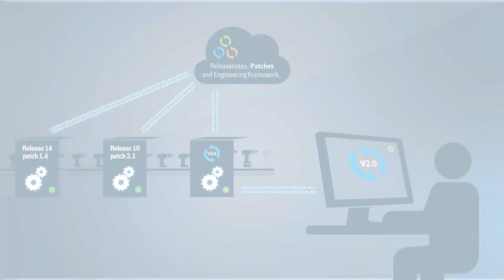Industrie 4.0 - Cloud Engineering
In der Industrie 4.0 erweitern Cloud-Plattformen die Möglichkeiten für Produktionsprozesse - indem sie  Daten sammeln und speichern. Wenn Sie auf ein Modul zugreifen, stellt die Cloud die richtigen Softwareversionen und Engineeringdaten zur Verfügung.